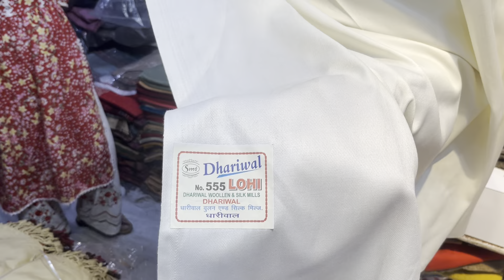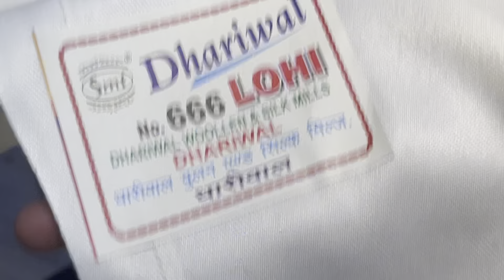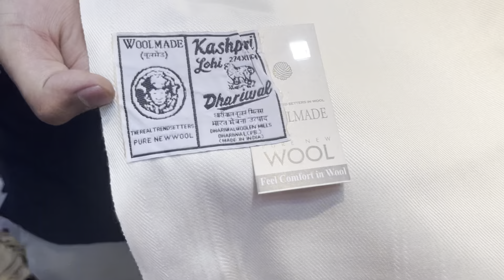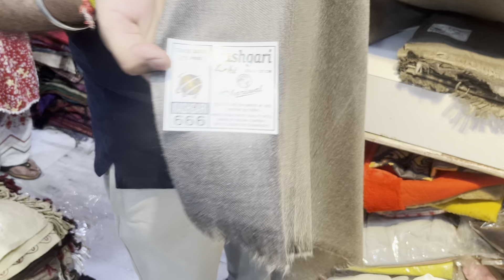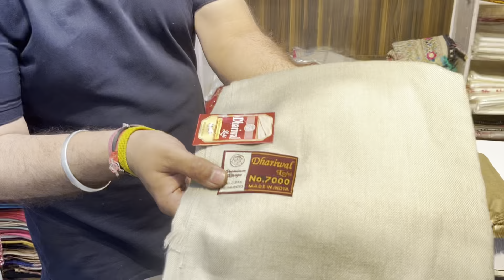Marriages ke liye GIFTS DHARIWAL Lohi cream lohi mardaan lohi kashmiri ☎️8699606674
B r Kashmiri shawl
Krishna g